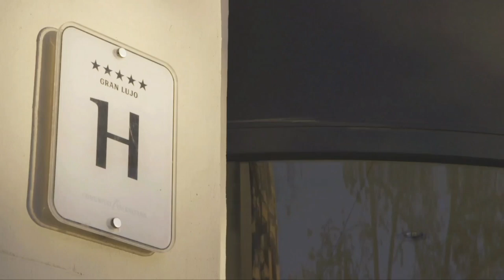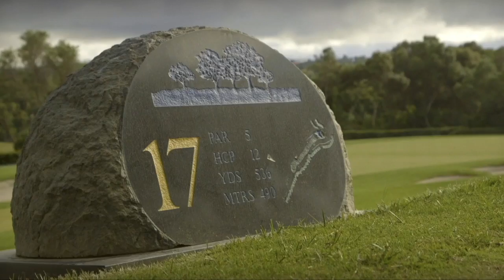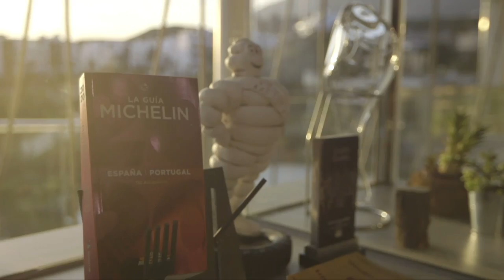Laura Gómez: Entrevista con la golfista malagueña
Entrevista con Laura Gómez, jugadora profesional de golf. La golfista malagueña nos cuenta cómo es un día de trabajo en la Costa del Sol y comparte con nosotros el plan perfecto de golf y turismo en esta zona privilegiada de Andalucía. Laura Gómez es jugadora del Ladies European Tour y aspira a participar en la Solheim Cup 2023.